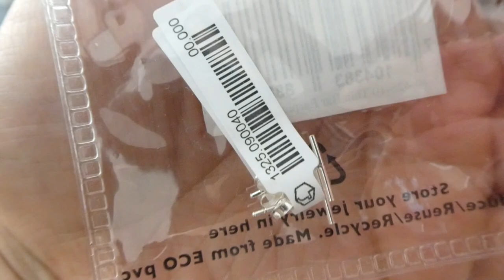CADEAU & COCKTAIL - VLOG 115 👠 MAMMA OP HAKKEN